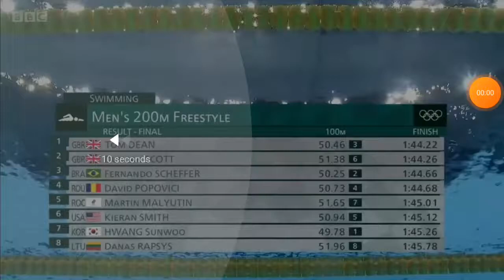James Guy (and Becky Adlington) Cry after Tom Dean wins Gold on the Men's 200m Freestyle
1. Tom Dean                      GBR                    1:44.22
2. Duncan Scott                GBR                    1:44.26
3. Fernando Scheffer       BRA                     1:44.66
4. David Popovici              ROU                    1:44.68
5. Martin Malyutin            ROC                    1:45.01
6. Kieran Smith                 USA                     1:45.12
7. Hwang Sun - Woo        KOR                     1:45.26
8. Danas Rapsys              LTU                      1:45.78